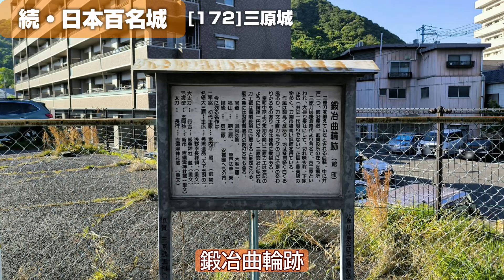続・日本百名城（[172]三原城）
2024年5月に行った、続・日本百名城の[172]三原城の旅の記録です
続・日本百名城